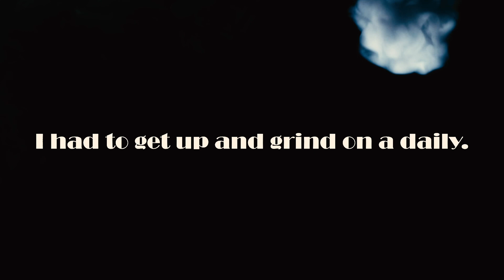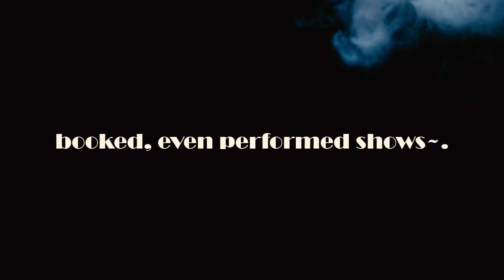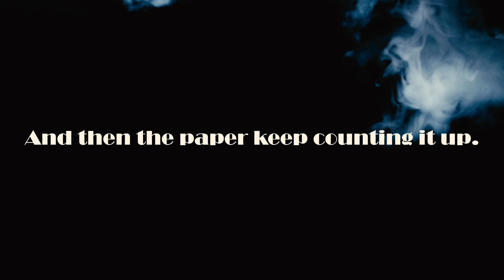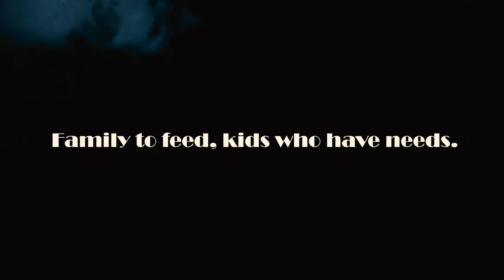Blew Up - Crutchfield ft Mr Mvp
@crutchfieldrecords  drops a lyric video from his forthcoming album Confessions.